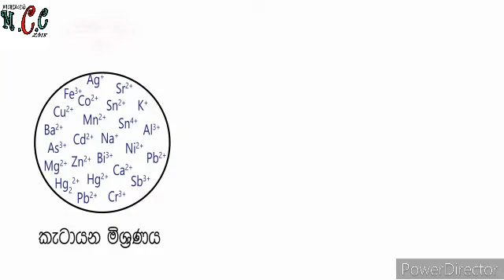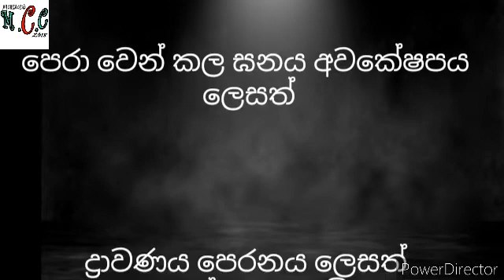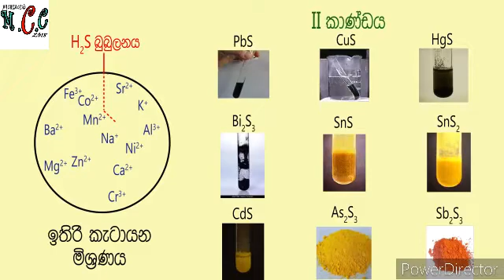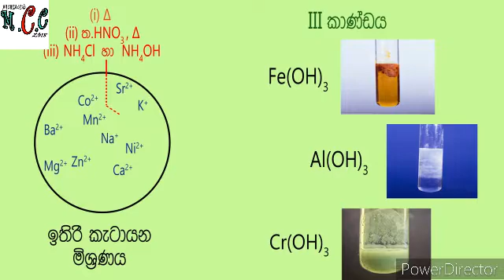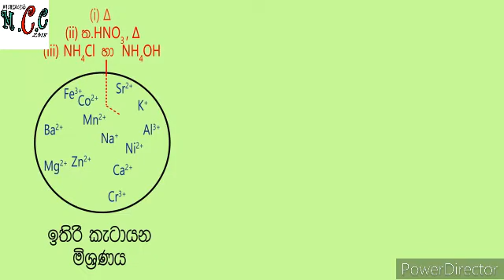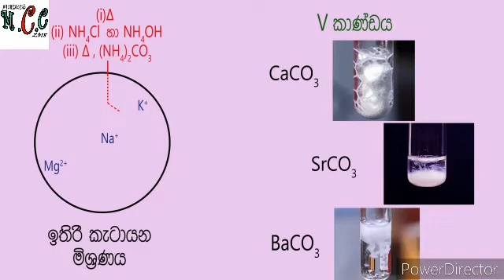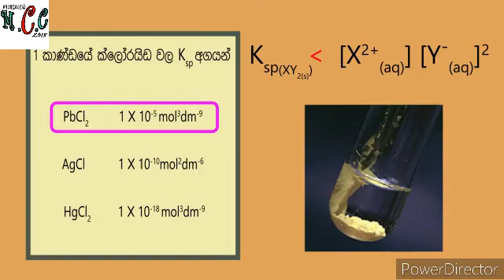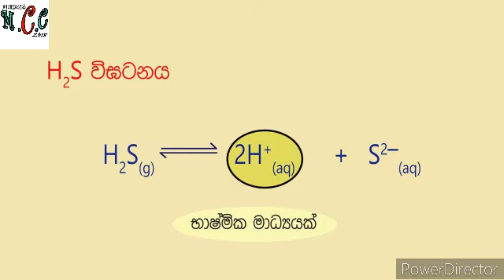Cation Analysis... කැටායන විශ්ලේෂණය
ඔබට මෙහිදී උසස් පෙල රසායන විදයාව විශය නිර්දේශය ට වැදගත් Cation Analysis... කැටායන විශ්ලේෂණය ගැන පූර්ණ අවබෝධයක් ලබා ගත හැක.